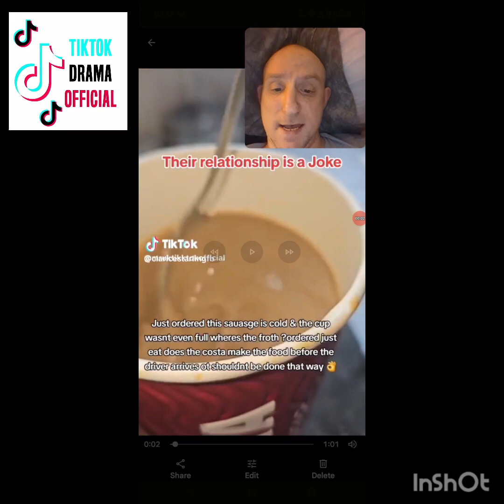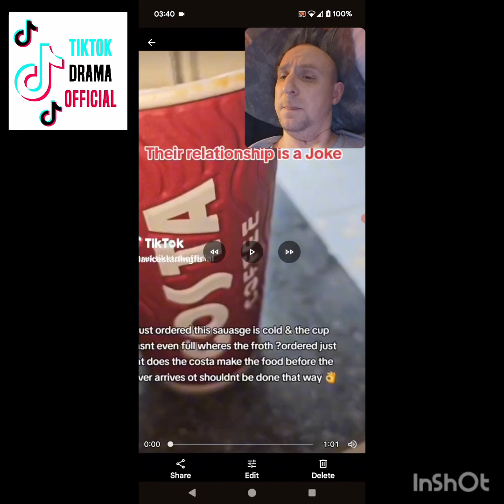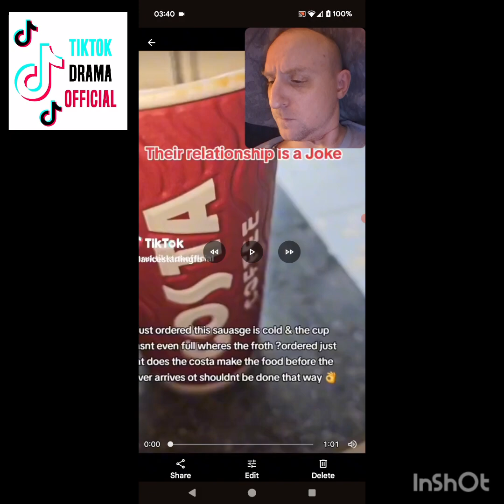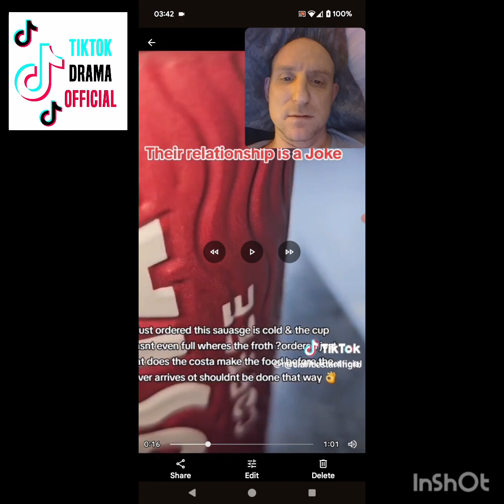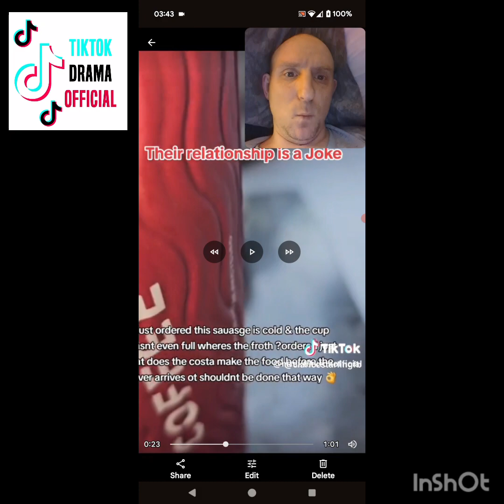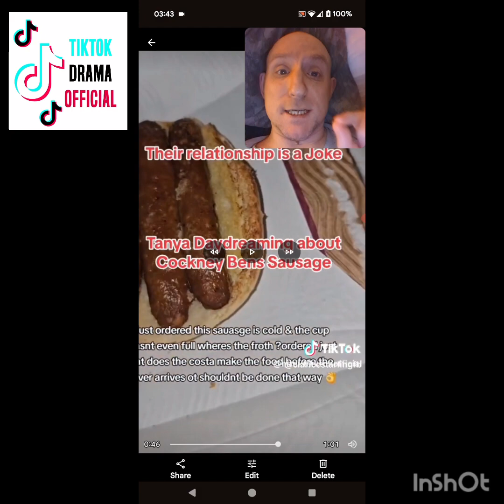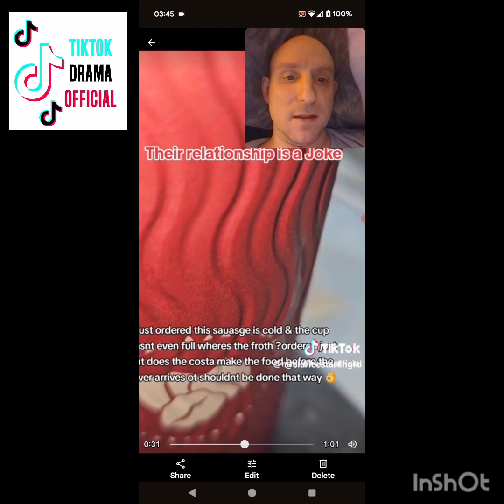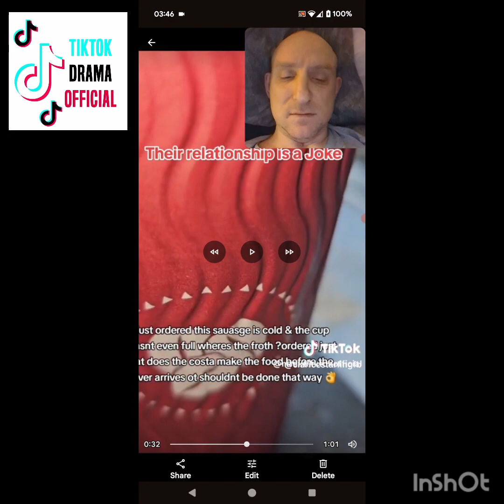MrUKTikTokofficial & tuna complain about Costa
16/04/2024

but was it them that made it?